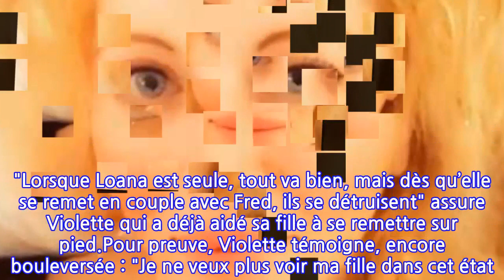Loana entre la vie et la mort : sa mère Violette livre un témoignage glaçant...